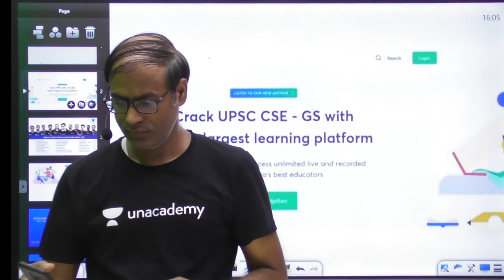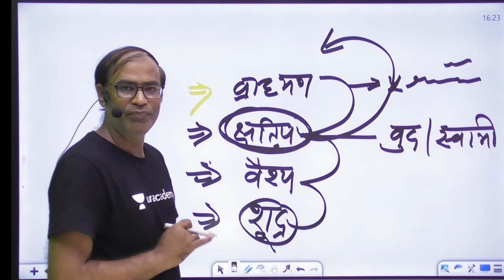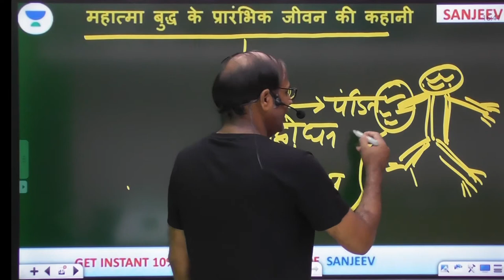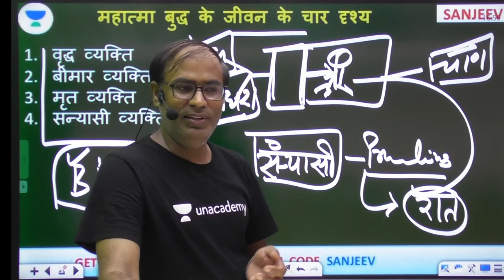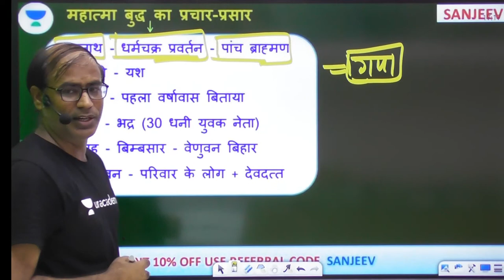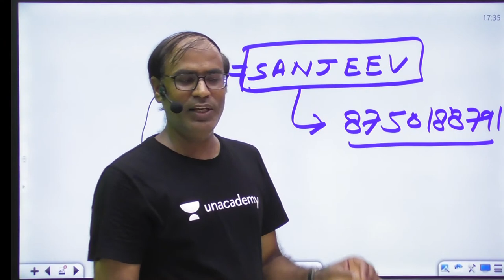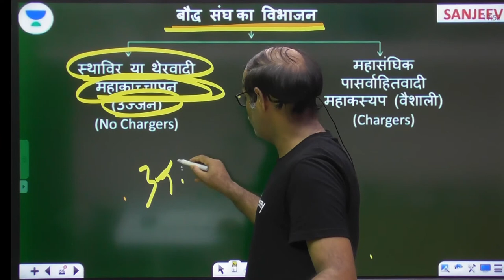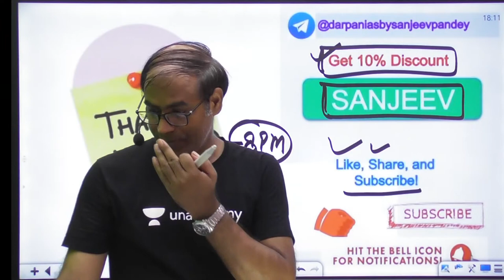Mahatma Buddha & Buddhism | Ancient India for UPSC CSE 2021/2022/2023 By Sanjeev Pandey Sir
Sanjeev Pandey will be conducting this session on Mahatma Buddha & Buddhism | Ancient India and it is a critical UPSC CSE topic that is a part of Indian Ancient History. The session is entirely in the Hindi language and is extremely important for Hindi medium students who are preparing for competitive exams like UPSC CSE. This is a high yield series for UPSC CSE Mains 2021/2022/2023 Hindi IAS.

Unacademy Subscription Benefits:
1. Learn from your favourite teacher
2. Dedicated DOUBT sessions
3. One Subscription, Unlimited Access
4. Real-time interaction with Teachers
5. You can ask doubts in the live class
6. Limited students
7. Download the videos & watch offline